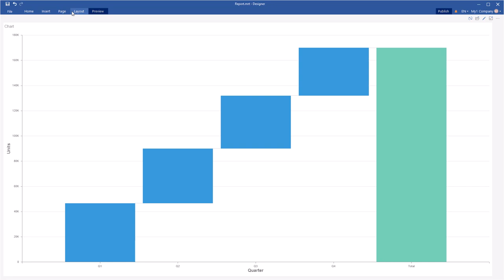Dashboard Tools: Creating a Waterfall Chart [Shot on v2020]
This video demonstrates how to:
1 Create a dashboard with a waterfall chart.